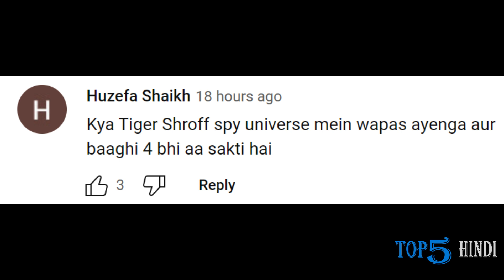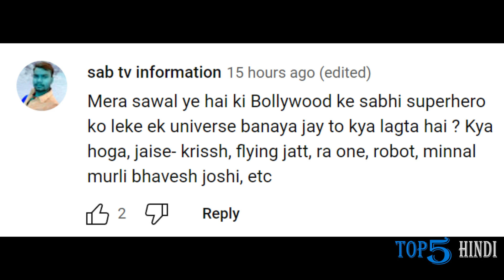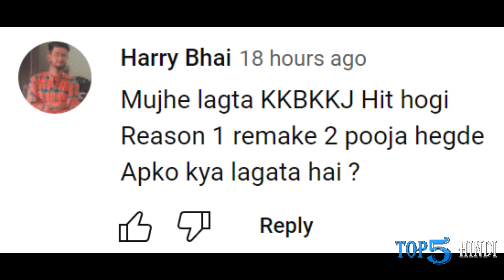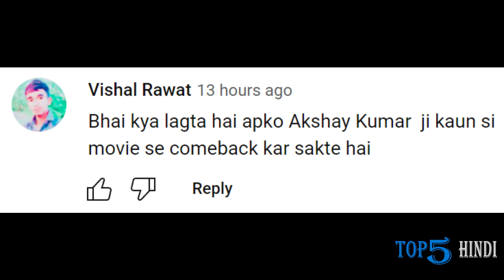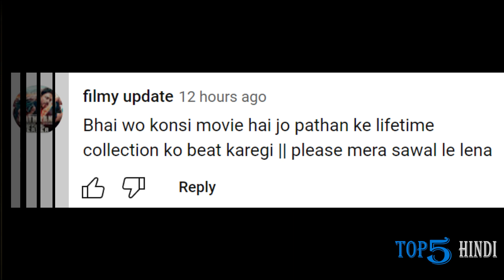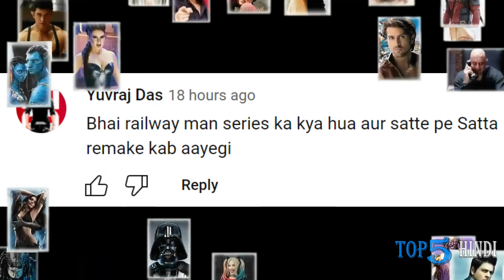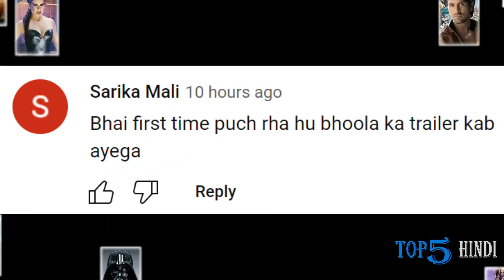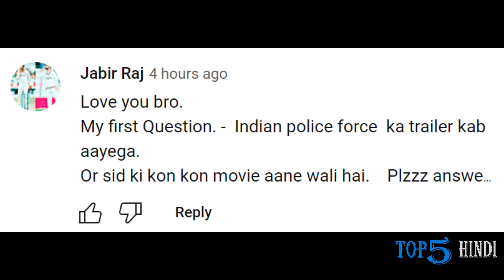Q&A #85 Akshay Kumar Next?, Jawaan Release Date?, Hera Pheri 4?, Animal? KKBKKJ?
Hello Dosto QNA ek naye episode main aap ka Swagat Hai...